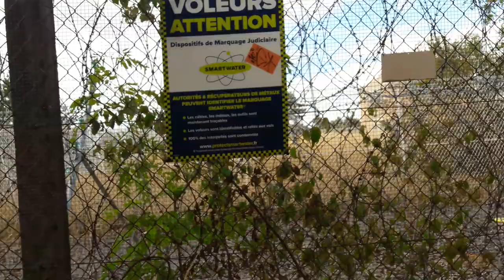Promenade 001 - Avec Frobozz sur le plateau de Malzéville - Juillet 2022 - Part (14) [LSDN]